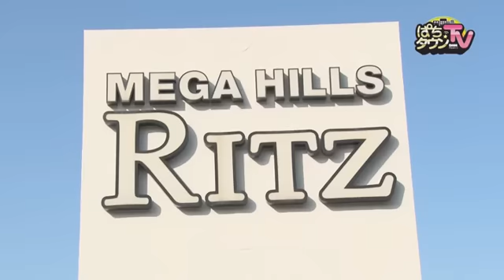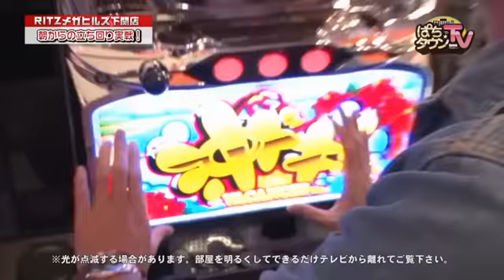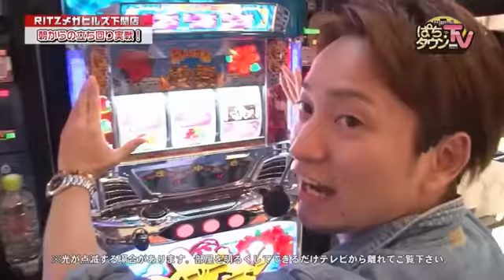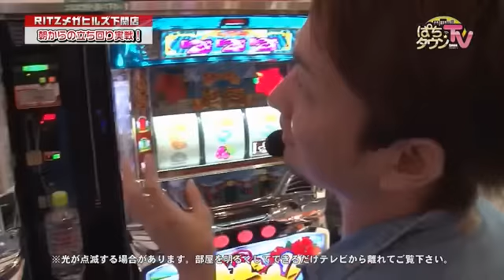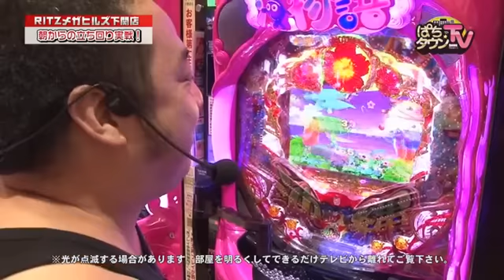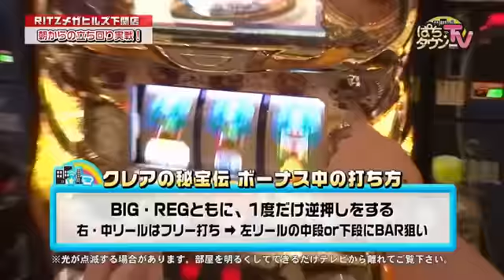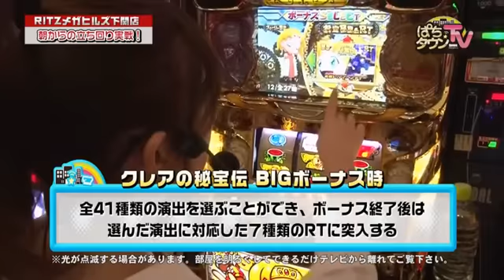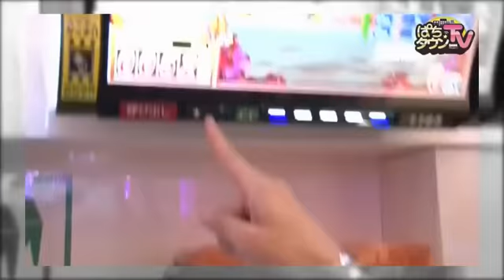【ウリンチャンス】ぱちタウンTV山口版 2016年10月19日放送【確変】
今回は視聴者からのお悩み解決隊ということで「アサイチからの立ち回り実戦」をしていきます。がっきーが果生梨とどさけんにレクチャーしたおかげで2人は勝てたのか!?
※この番組は2016年10月19日深夜にTYSにて放送されたものです。

【出演者】
 がっきー　果生梨（ぱちタウンエンジェルス）　どさけん

【機種情報】
 沖ドキ！
 CRスーパー海物語IN沖縄4マリンシェルビビッドピンクバージョン
 クレアの秘宝伝 ～眠りの塔とめざめの石

【店舗情報】
 RITZメガヒルズ下関店